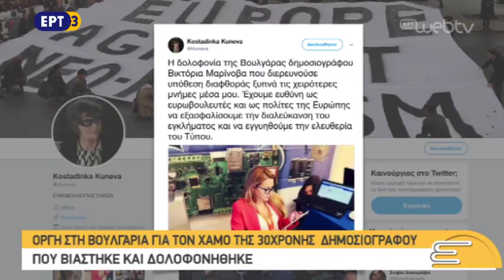Η ΚΩΝΣΤΑΝΤΙΝΑ ΚΟΥΝΕΒΑ ΣΤΗΝ ΕΠΙΚΟΙΝΩΝΙΑ ΤΗΣ ΕΡΤ3 | ΕΡΤ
'' Η ΔΟΛΟΦΟΝΙΑ ΤΗΣ ΒΟΥΛΓΑΡΑΣ ΔΗΜΟΣΙΟΓΡΑΦΟΥ ΜΟΥ ΞΥΠΝΗΣΕ ΤΙΣ ΠΙΟ ΑΣΧΗΜΕΣ ΜΝΗΜΕΣ''